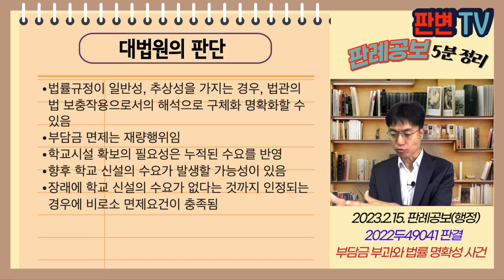부담금 부과와 법률 명확성 사건 [23.2.15.자 판례공보(행정)]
부담금 부과와 법률 명확성 사건
별 3개

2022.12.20. 선고 2020두49041 판결
기타부담금부과처분취소

원고 재개발조합
피고 부산 연제구청장(상고인)

파기환송

학교용지확보 특례법 제5조 제1항은 시도지사는 공동주택을 분양하는 자에게 부담금을 부과 징수할 수 있다. 다만 각호의 경우 그러하지 아니하다, 정비구역 내 가구수가 증가하지 아니하는 경우를 예로 들고 있음
제5조의2 학교용지부담금은 공동주택인 경우 분양가격을 기준으로 부과하며 가구별 공동주택 분양가격의 1000분의 8로 규정(시행령 등에는 산정방법에 관한 규정 없음)
이 사건 사업으로 공동주택 878세대 공급, 기존에 비해 536세대가 증가
입주 완료된 2019년 구역 내 초등학교의 학생수는 99명 증가
2018년도를 기준으로 중고생의 수가 지속적으로 감소,
2019년도 기존 학교에서 학생들을 모두 수용, 학교 증축계획이나 증축허가를 받은 사실이 없음

부과금 부과요건에 관한 법률조항이 명확성의 원칙에 반하는가
실질적인 학교 신설 수요가 있음을 부과관청이 입증해야 하는가?

법률규정이 일반성, 추상성을 가지는 경우, 법관의 법 보충작용으로서의 해석으로 구체화 명확화할 수 있음
부담금 면제는 재량행위임
학교시설 확보의 필요성은 누적된 수요를 반영
향후 학교 신설의 수요가 발생할 가능성이 있음
장래에 학교 신설의 수요가 없다는 것까지 인정되는 경우에 비로소 면제요건이 충족됨

실무활용
부담금 부과요건이 명확하지 않고, 이에 대한 구체적인 시행령 등이 없음에도 법관의 보충작용으로서의 해석으로 가능하다는 것은 부당함
특히 부담금은 조세와 유사한 성격임에도 구체적인 산정방법조차 없이 행정기관이 보충적 해석으로 법을 적용하는 것은 법률명확성의 원칙에 반함
대법원이 말한 보충작용은 법관의 해석원칙이지 행정기관이 부담금을 부과할 때 적용하는 것은 부당해 보임
장래에 학교 신설의 수요가 없다는 것을 부담금 부과자가 입증해야 면제받을 수 있다는 것도 사실상 입증을 불가능하게 하는 것임